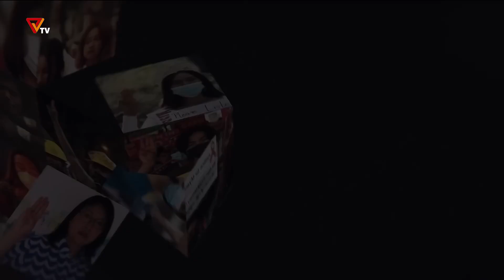ပြည်သူ့ခုခံ တော်လှန်စစ်သတင်းများ (၂၀၊ ဖေဖော်ဝါရီလ၊ ၂၀၂၃)